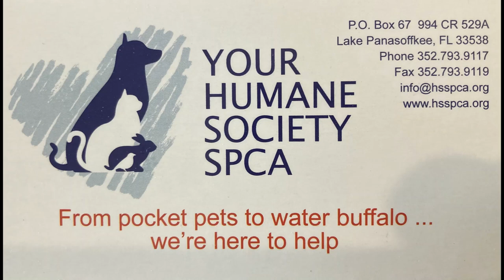7/18/2023 shelter dog playgroup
Shelter dogs Holly, Timon, Wile E Coyote, Hachi, Nebula, Pacha, Hank & Roadrunner all made the video today.